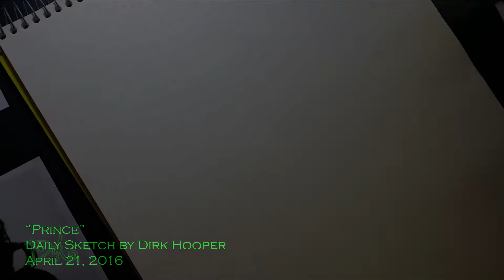"Prince" Dirk Hooper's Daily Sketch - April 21, 2016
I try to do a sketch or finished piece of work every day. This is the pastel sketch I did on April 21st, 2016.

Usually, I'm fairly eloquent, but today I want to speak in a way that I believe Prince would appreciate, by creating some art.

If you'd like to see more of my work, please visit my

The music in this video is by Antony Raijekov and the song is "Deep Blue (2005)."

frof/track/29862/deep-blue-2005

I used a standard set of ten grey pastel sticks for this piece.

The speed is around 10 times normal speed.